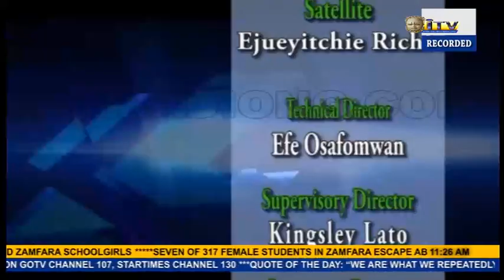POLITICS TODAY: OBASEKI AND GOVERNANCE - Issues at Stake